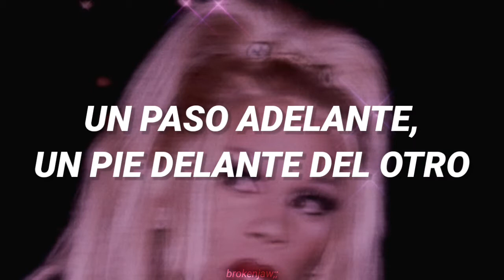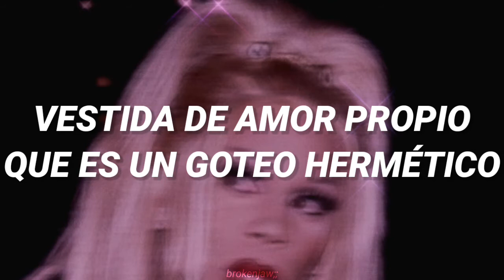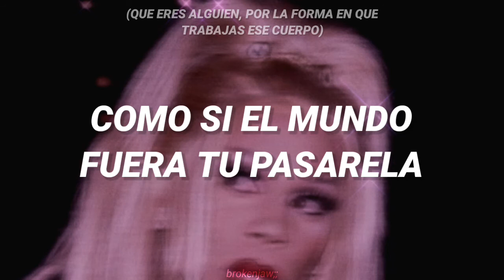RuPaul - Catwalk (feat. Skeltal Ki) // Sub Español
Artista: RuPaul
Artista invitado: Skeltal Ki
Álbum: Mamaru
Fecha de lanzamiento: 2022